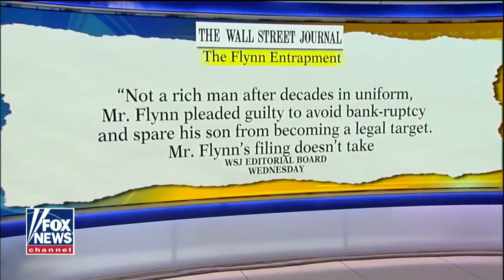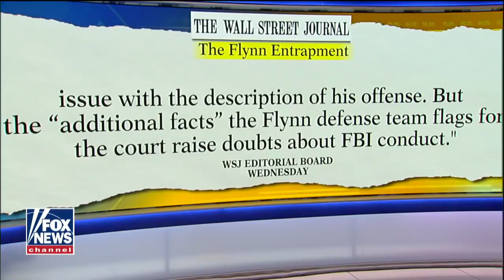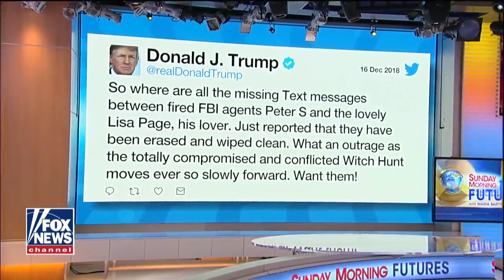Congressman Nunes discusses Michael Flynn's upcoming sentencing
Congressman Devin Nunes discusses Michael Flynn's upcoming sentencing with Maria Bartiromo on 'Sunday Morning Futures,' December 16, 2018.